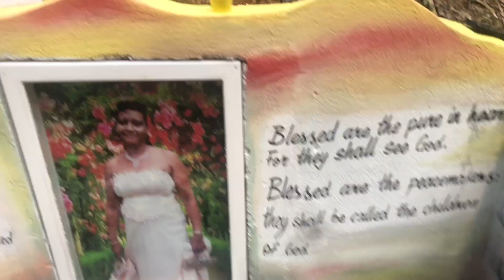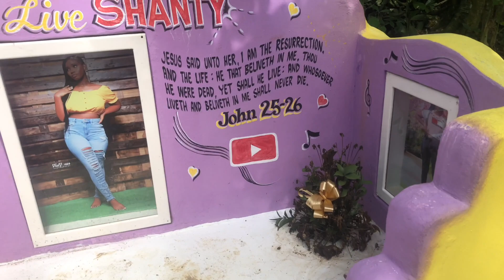JAMAICA VLOG 2022 | FAMILY TRIP TO THE COUNTRYSIDE OF JAMAICA | VISITING OUR MOMS GRAVE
God~Family~Time
In today's video, we went on a little family trip to the countryside to visit our mom's grave and to do some work and just spend some time enjoying our family and each other company.
Instagram~thewilliamsfamily_2020/shaneika.w
Facebook~ The Williams Family
IF YOU WOULD LIKE TO SEND US SOMETHING ~
99900 SG 591 164 WOODBRIDGE RPO ANSLEY GROVE
WOODBRIDGE ONTARIO CANADA  L4L 0J3
*Duvolle desire curling wand
WHAT WE USE TO MAKE OUR VIDEO :
☞Editing Soft Wear: Imovie
☞MacBook Air + iPhone
☞Camera: Canon EOS M100
☞Lens That I use Canon 15-45 mm F/3.5-6.3 Stabilizer
☞Lights: Ring Light
☞Tripod
I hope everyone is staying safe during this difficult time ♡